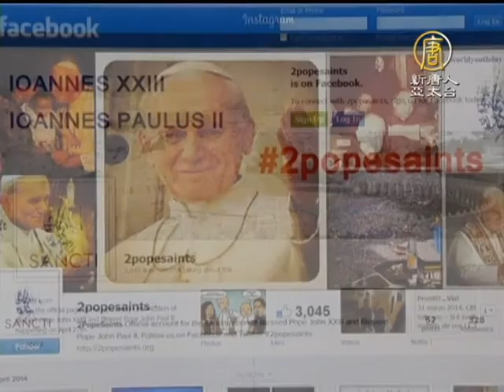【國際新聞】教廷封聖大典 首次網路直播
【國際新聞】教廷封聖大典 首次網路直播 (NTDAPTV) 今天(27日)早上，梵蒂岡舉辦了盛大儀式，分別封已故前教宗若望二十三世，和若望保祿二世為聖人，由現任教宗方濟各主持。這是天主教2000多年來，首次同時有兩位教宗獲封聖，吸引了超過一百萬人參加觀禮。